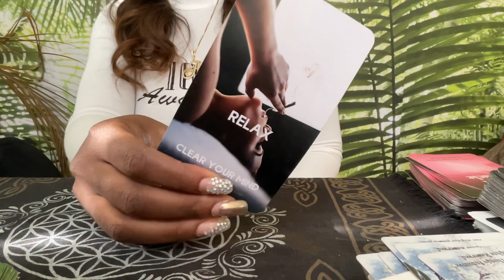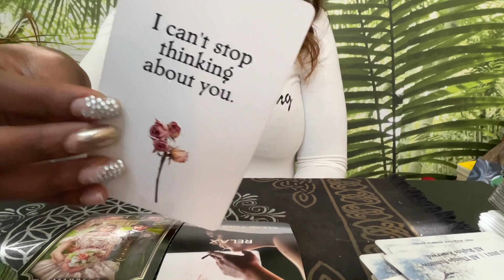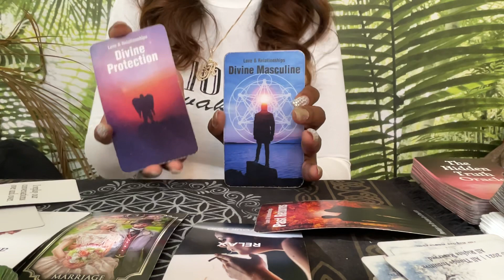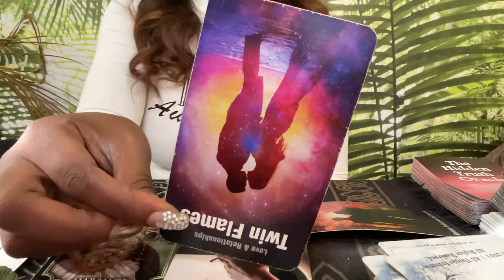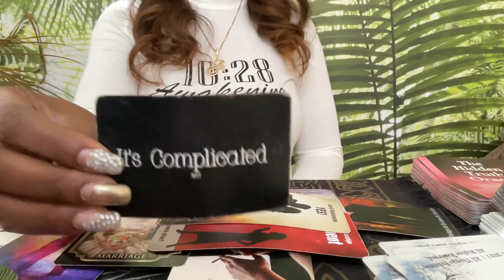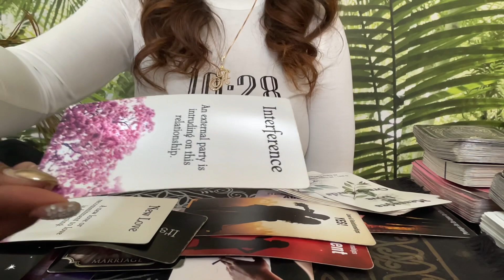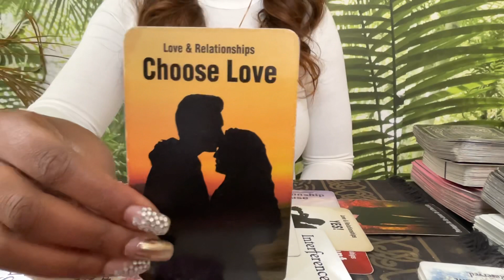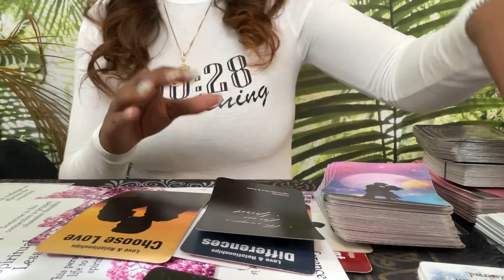I want you !!!♏️ the past returns😥 I keep thinking 💭 about you🥺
ASHLEY WILLIAMS

💰GIVE ME SO LUV:
$livlife